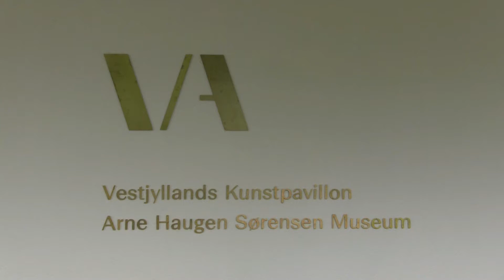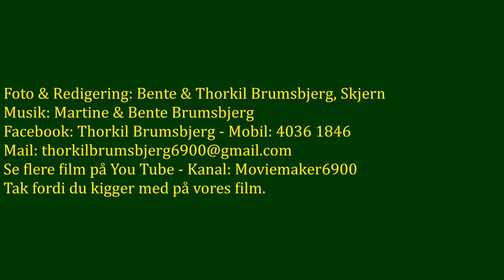Vestjyllands Kunstpavillon - Arne Haugen Sørensen Museum, Videbæk 09.09.17 & 10.09.17-AA6.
Denne film er optaget både lørdag den 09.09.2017 og søndag den 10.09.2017 i Vestjyllands Kunstpavillon - Arne Haugen Sørensen Museum i Videbæk under indvielsen og ferniseringen.
Bemærk især, hvordan Arne Haugen Sørensen giver sig tid til at tale med de besøgende, ligesom han signerer diverse indkøbt materiale.
Filmen er indtalt med bemærkninger og kommentarer af Thorkil Brumsbjerg i Skjern.
You Tube - Kanal: Moviemaker6900